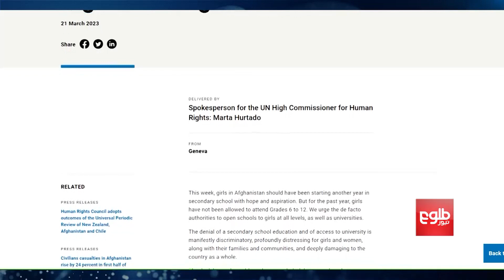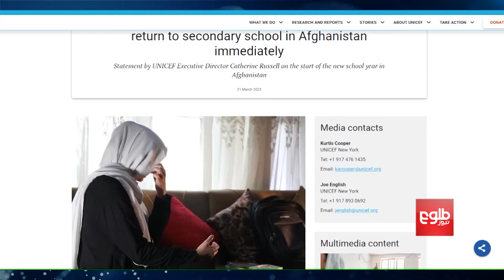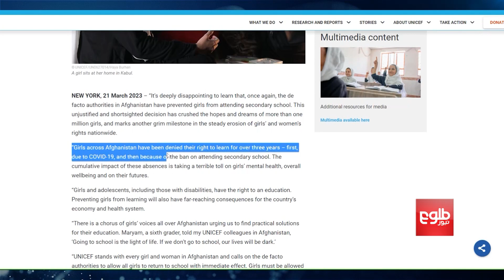د نوي ښوونیز کال له پیل سره د زده‌کړو پر بندیز نړۍوالې نیوکې